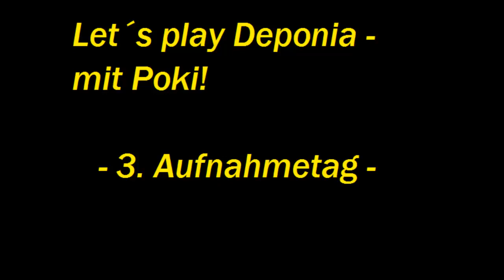Let´s play Together Deponia - mit Poki! - Part 18 - Der weltbeste Espresso!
Start des dritten Aufnahmetages bei Daedalic!

Rufus hat alle Zutaten beisammen - der beste Espresso der Welt steht endlich in den Startlöchern! Und was ist das für eine geniale Mischung, die wir da gefunden haben ;)

An meiner Seite der großartige Jan Müller-Michaelis alias "Poki" von Daedalic Entertainment!

In mühevoller Arbeit haben wir uns eine Woche lang hingesetzt und Deponia für euch gemeinsam aufgenommen. Entwicklerkommentare zum Anklicken waren gestern!